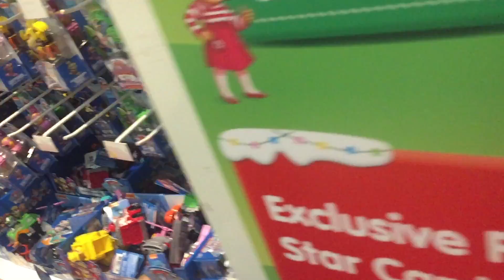Paw Patrol School Bag and Toy Hunting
FergusMac is going to attend his very first Nursery 1 school next year January 2017. He is ready to start and learn so find out which Paw Patrol bag and other school stuff he pick to buy.